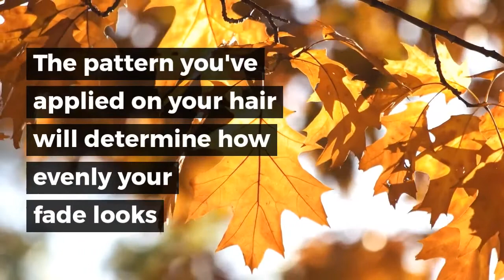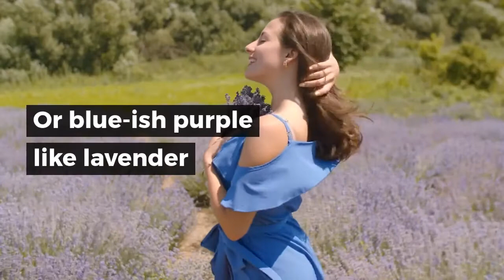What Color Does Purple Hair Dye Fade To?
For some people, crazy hair colors are their fashion allure.
Red, Blue, Crystal, Green, Purple, Fuchsia.

There's a titillating feel that comes from getting your hair dyed in your desired hue. You can rock all those exciting hairstyles that you imagined.

But when something goes wrong with the dyeing process you may need to be extra to see the good in the unexpected outcome.

Watching your favorite artists flaunt amazing hues of hair can make your dream of having your hair in a mermaid-like display. A visit to Instagram, Pinterest or Tumblr shows you an array of glamorous locks with fascinating colors that convinces you that your hair-adventure will be rewarding.